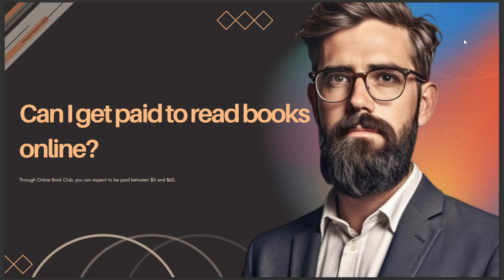CAN I GET PAID TO READ BOOK ONLINE